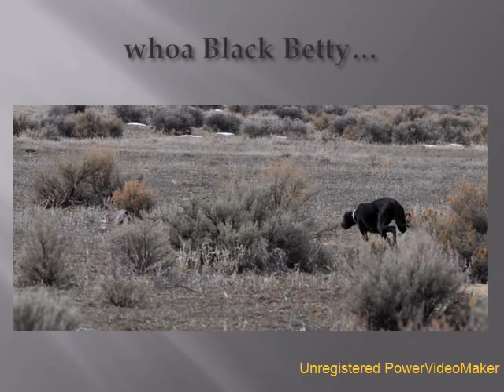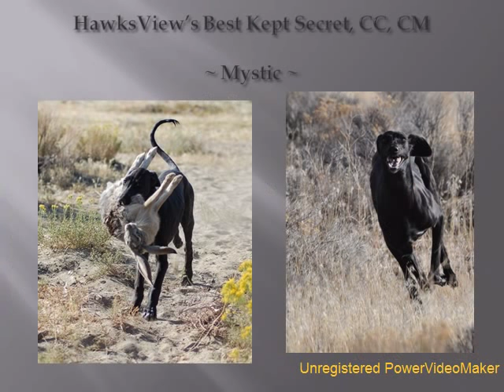Saluki - Mystic - Open Field Coursing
Mystic's course today in the high desert, with all the high cover, the hare definitely has the advantage!